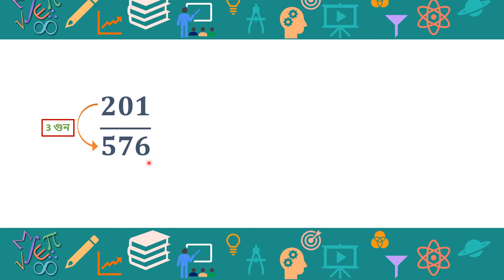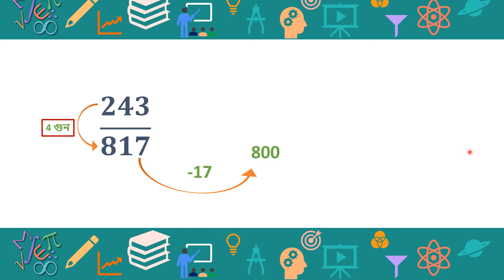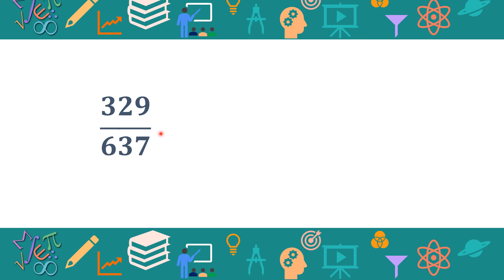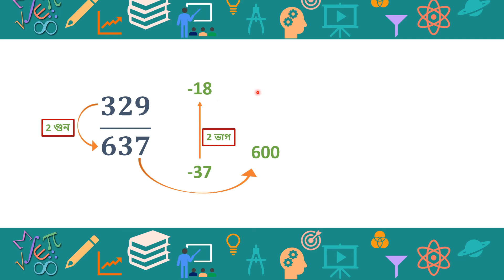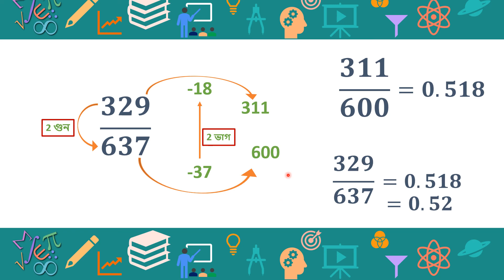Division Short Tricks | Speed Math | All Bank Exam 2021 |@ Best Education 9th&10th